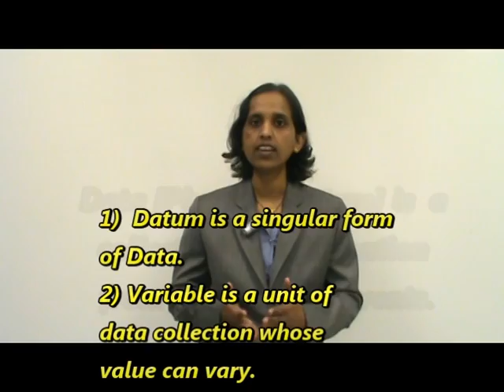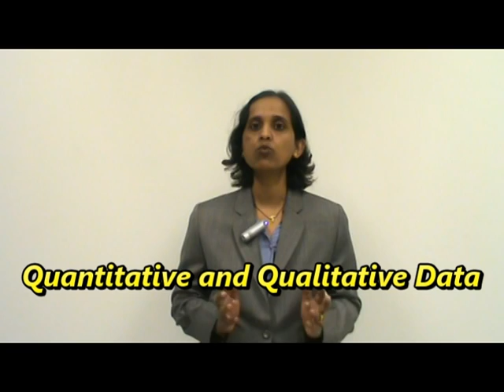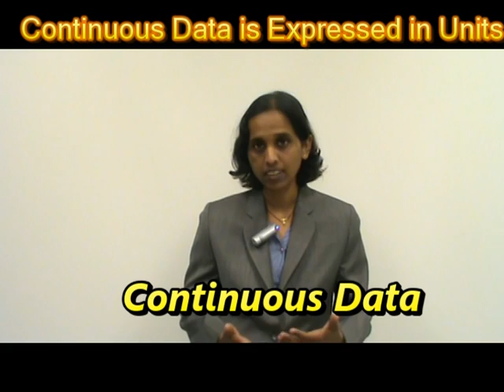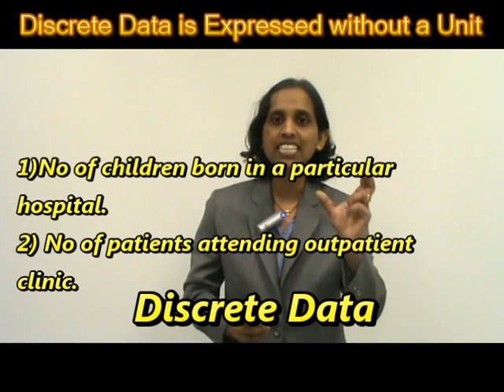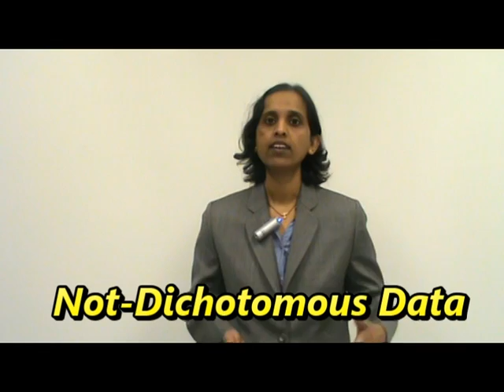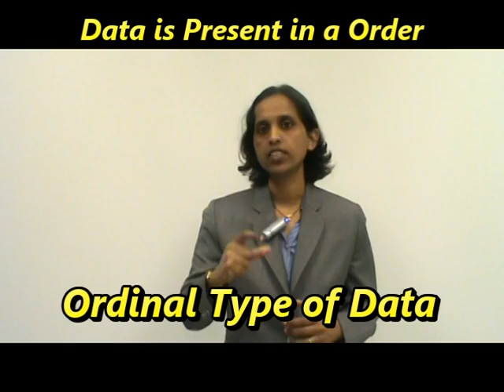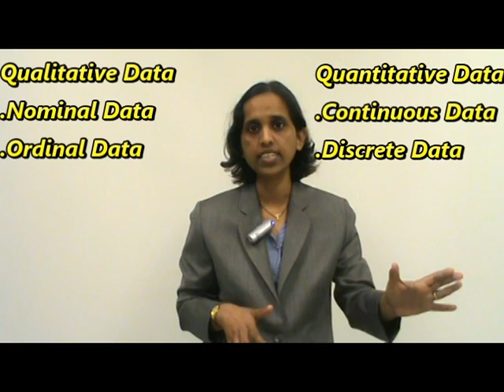Quantitative and Qualitative data explained in 10 minutes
Data in Biostatistics are of various types..
Quantitative and Qualitative
Quantitative is further classified as Continuous and Discrete
Qualitative is further classified as Nominal and Ordinal
Examples for beginners .